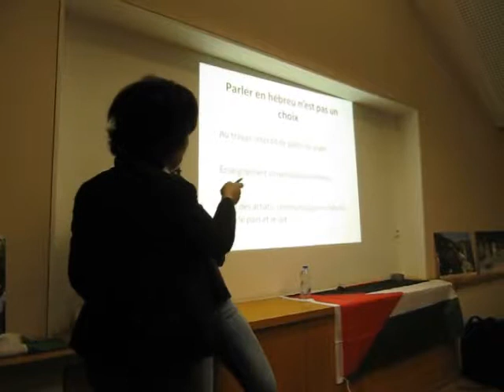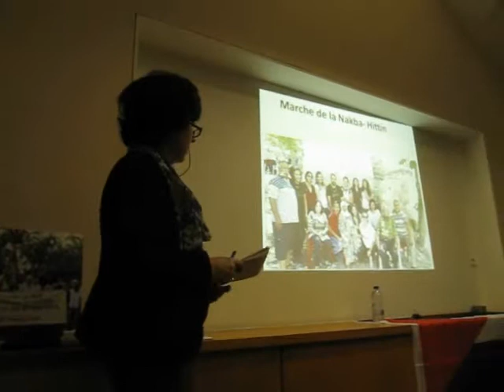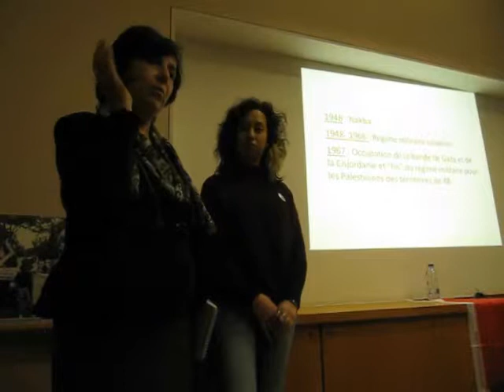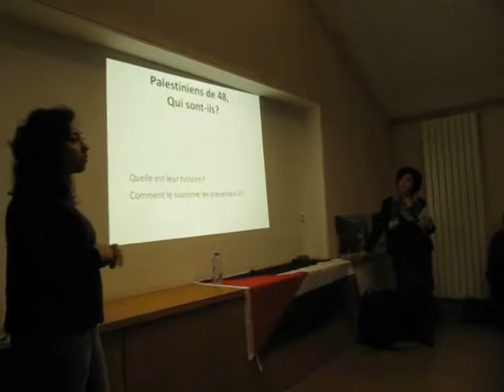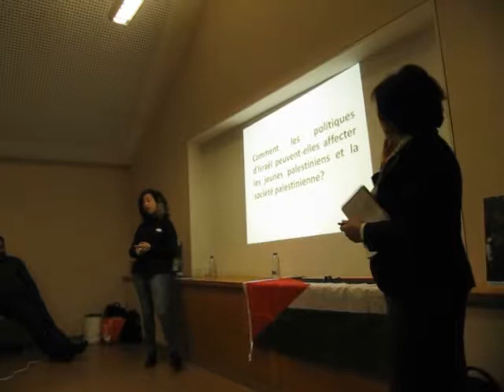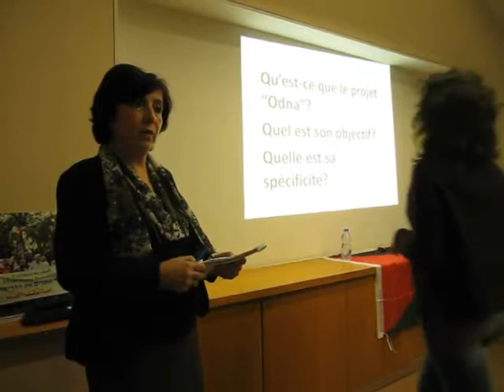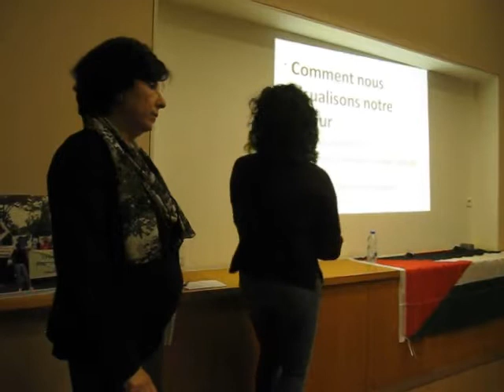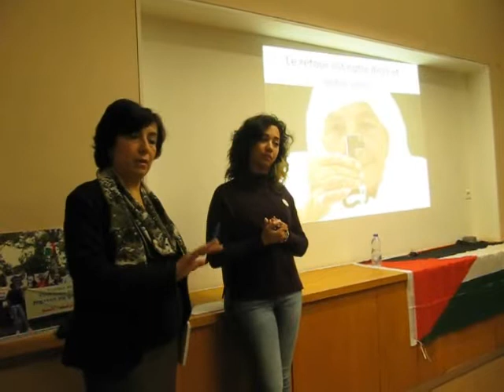Jeunesse arabe d'Israël - Témoignage de l'association Baladna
Le témoignage d'une responsable d’association de jeunesse arabe d'Israël en tournée en Touraine. Maysson travaille pour l’association Baladna (implantée en Israël), et soutient les organisations de jeunes palestiniens israéliens, jeunes qui sont souvent discriminés par les autorités israéliennes.
Son intervention a été captée en vidéo. Elle y décrit des réalités vécues par la jeunesse là-bas, oscillant entre sentiment d'être étranger dans son propre pays, et volonté de construire une société de paix.
Les actions de Baladna visent à impulser un large mouvement social de jeunes Arabes israéliens capables d'être une force de changement social, en insistant sur la promotion du pluralisme, de la démocratie et de l’égalité de genre.